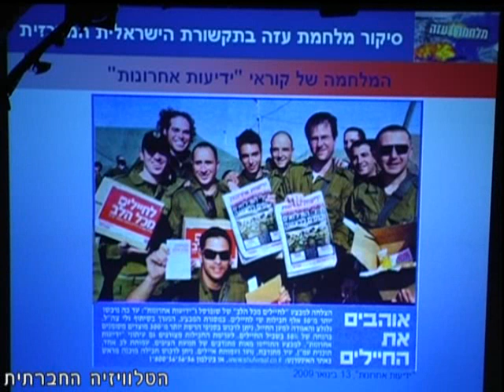לוחמים לשלום - שנה למלחמה בעזה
הטלוויזיה החברתית מציגה תקציר מאירוע של לוחמים לשלום, שהתקיים ב 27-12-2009 בתיאטרון הערבי-עברי ביפו לציון שנה למלחמה בעזה.
בהשתתפות נציגים ישראלים ופלסטינים של התנועה, אמנים ואישי ציבור.
מומלץ!!!